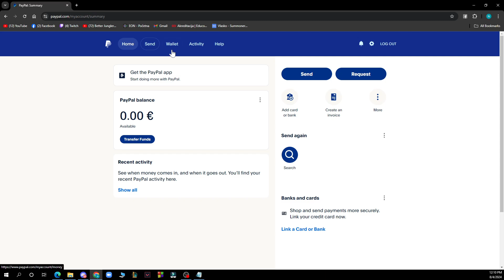How to Archive Payments on PayPal (Quick Tutorial)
In this video I will show you How to Archive Payments on PayPal. It would be good if you watch the video until the end so that you don't miss important steps.